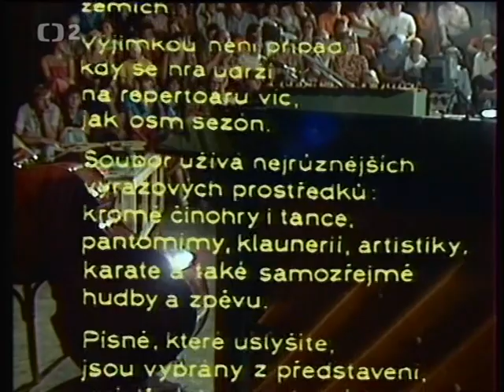Písničky Divadla na provázku (moderuje Miroslav Donutil ČST 1983 )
Režie: Jiří Vanýsek Kamera: Pavel Šindelář Hudba: Miloš Štědroň
Hrají: Miroslav Donutil, Martin Havelka, Pavel Zatloukal, Jiří Pecha, Ida Kelarová, Mojmír Maděrič, Monika Maláčová, Alena Ambrová, Vladimír Hauser, Ivana Kaslová, Petr Maláč, Irena Žáčková, Jaromír Dulava, Tomáš Kelar.